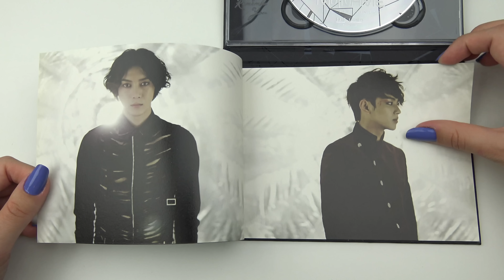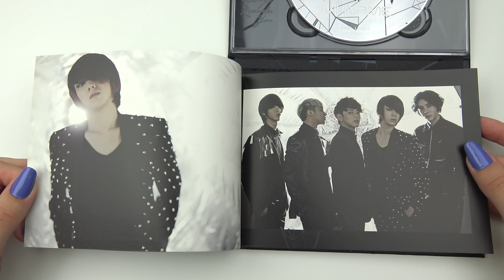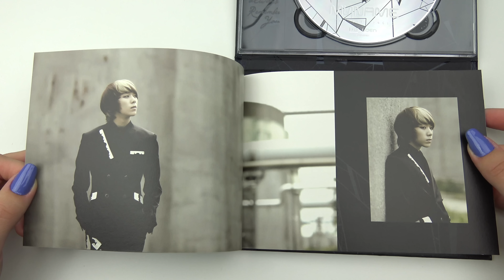Unboxing MYNAME 마이네임 1st Korean Single Album Hello & Goodbye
Unboxing/Review of  MYNAME 마이네임 First Korean Single Album (Vol.1) Hello & Goodbye.

Tracks on the CD:
1. Say MY NAME (Intro)
2. Hello & Goodbye
3. Replay
4. Girlfriend
5. 잊을게...(Outro) with Hwanhee